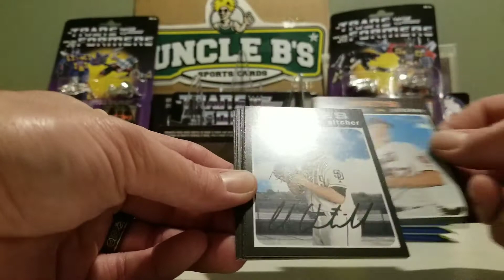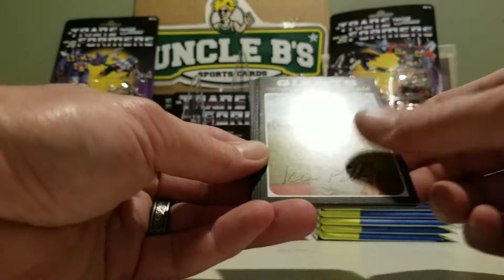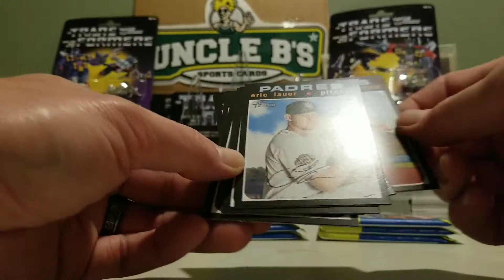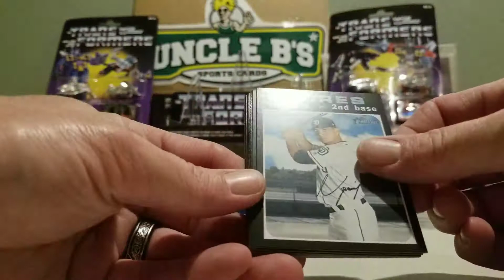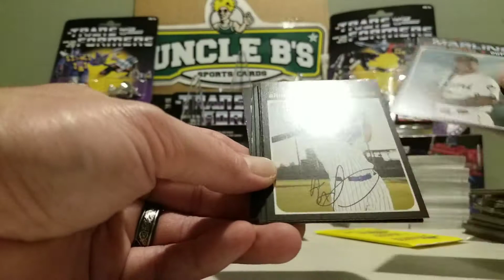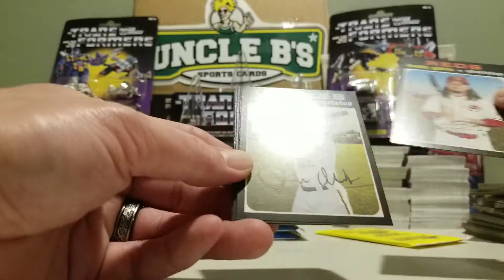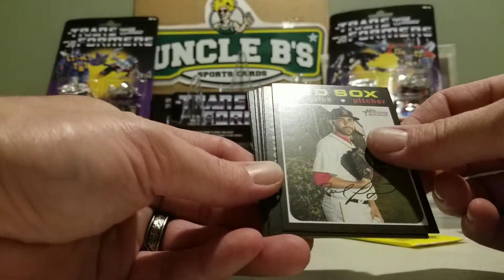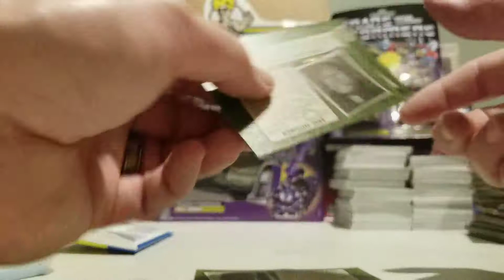2020 Topps Heritage mega box 4. Nice stuff